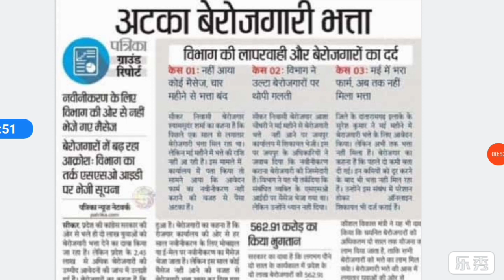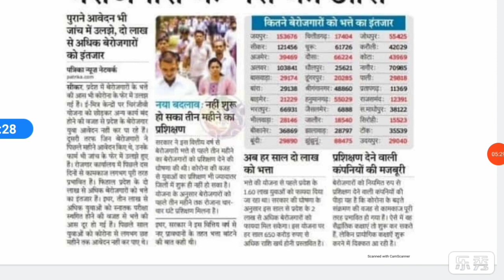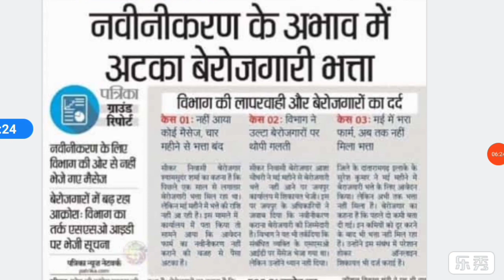rajasthan berojgari bhatta today payment latest news|april bil pas update|Verify Form Approved news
VerifyFormApprovedKabHoga berojgari Bhattaka
Rajasthanberojgaribhattaverifyform approvedkabhoga
VerifyFromApprovedKabHoga berojgaribhattaka
BerojgariBhattaIncomeCertificateKese Bhanae
renew form
approve process
BerojgariBhattaJaunaryMonthBillPasUpdate
VerifyFormApprovedKabHoga berojgari Bhattaka
Rajasthanberojgaribhattaverifyform approvedkabhoga
VerifyFromApprovedKabHoga berojgaribhattaka